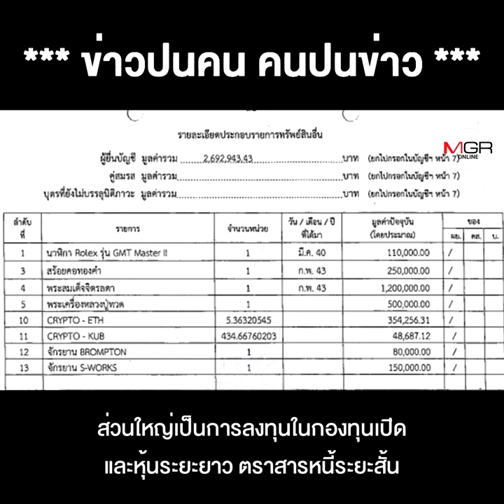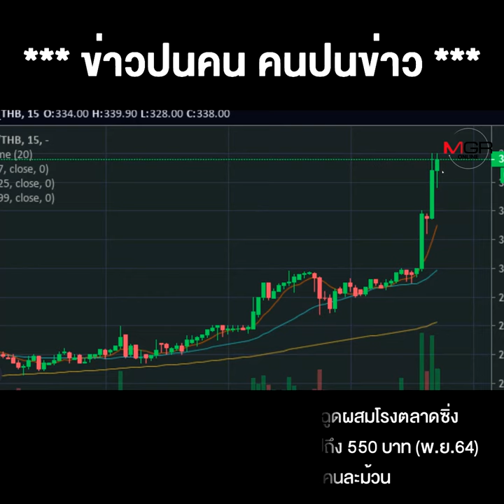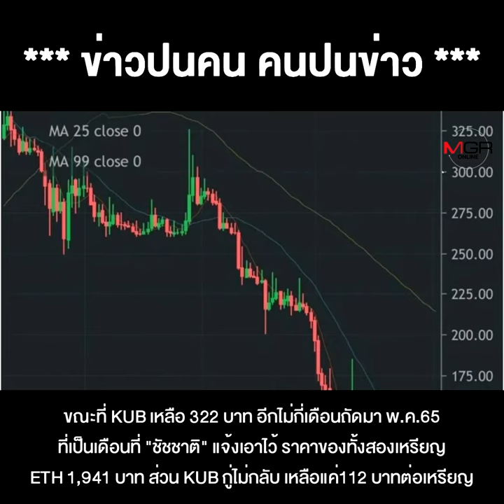ชาวดอยยินดีต้อนรับ! "ชัชชาติ" เปิดพอร์ต เจอลงคริปโตฯ ETH -KUB !!